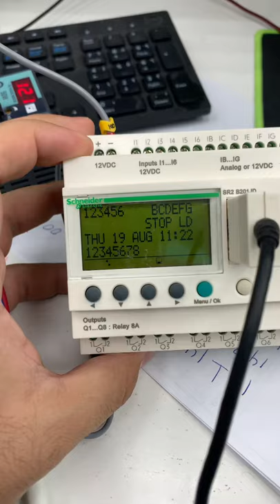تنزيل برنامج Zelio